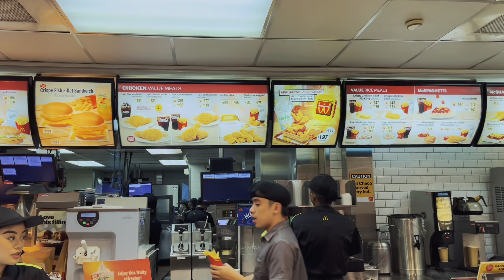D-105 | DAY 5 WEEKLY CHALLENGE